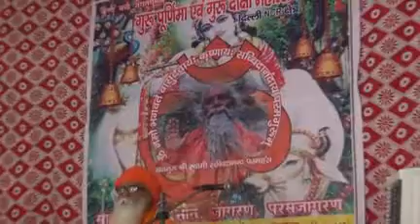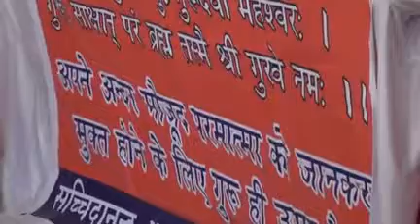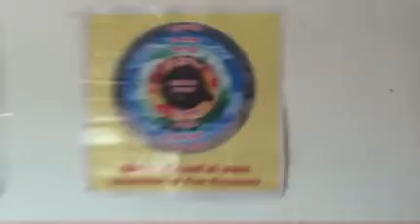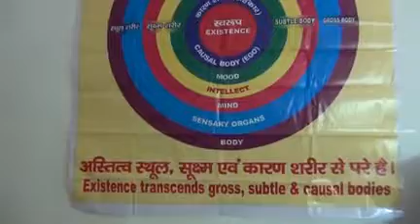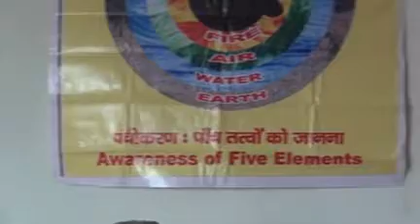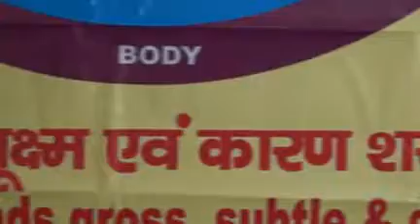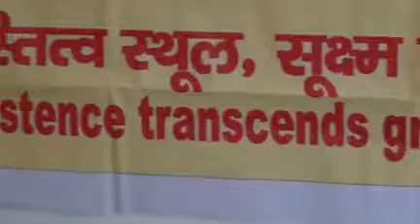3 ध्यान शिविर कुरुक्षेत्र16 7 17 प्रारम्भ प्रवचन